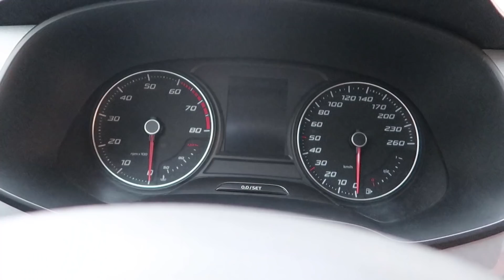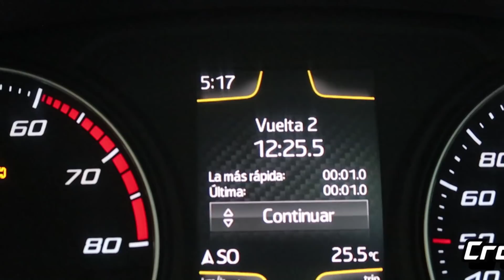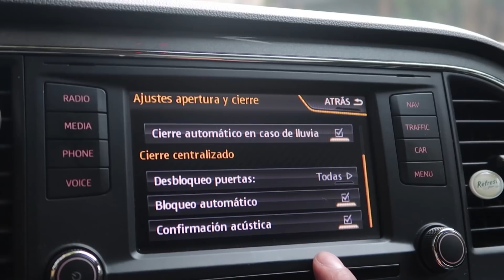Las Mejores Funciones Ocultas | Proyecto Seat Leon FR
Buen dia amigos

Les dejo las mejores funciones del Seat LEON FR que Puse con el VAGCOM

juca rix luisito comunica juanpa zurita yeo speed manuel rivera 11n